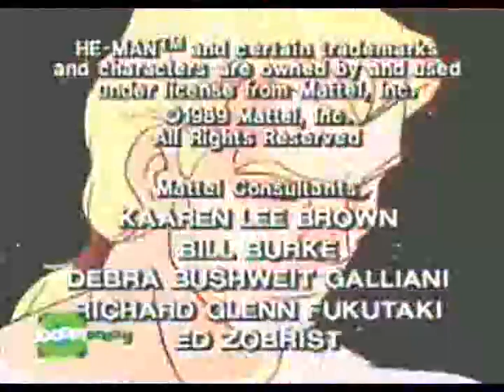As Novas Aventuras de He Man ep. 04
He-Man, o defensor lendário de Eternia, é convocado para o futuro do planeta Primus para defendê-lo dos mutantes malignos do vizinho Denebria. Mas seu antigo adversário, Esqueleto, o seguiu e se aliou com os mutantes em sua luta para conquistar o universo inteiro. Juntamente com uma equipe de guardiões galácticos, He-man luta para defender este planeta e todos os seus recursos de poder a partir dos ataques contínuos de Esqueleto e os mutantes.